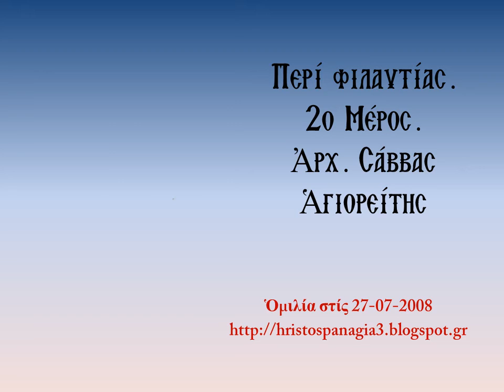Περί φιλαυτίας, 2ο μέρος. Ἀρχ. Σάββας Ἁγιορείτης, 27-07-2008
Περί φιλαυτίας.2ο Μέρος.Ἀρχ. Σάββας Ἁγιορείτης
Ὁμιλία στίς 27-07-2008